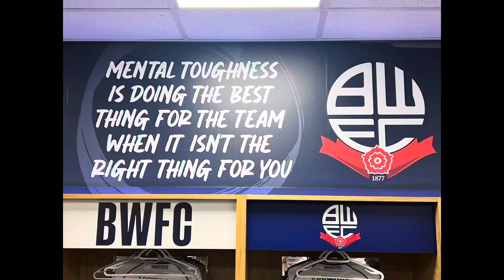UK Tour 2023 - Day 8, Vlog 7